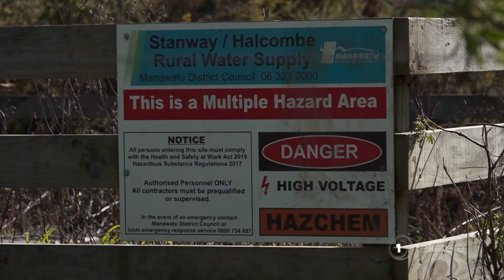Māori landowners fed up with having no water supply from water infrastructure on their whenua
Māori landowners in Manawatū have had enough of water pipes across their freehold land, supplying neighbouring farms while they have to truck water in. Iwi and hapū members within Te Reureu Valley are working closely with the Manawatū District Council to resolve the matter. Regan Paranihi has more.